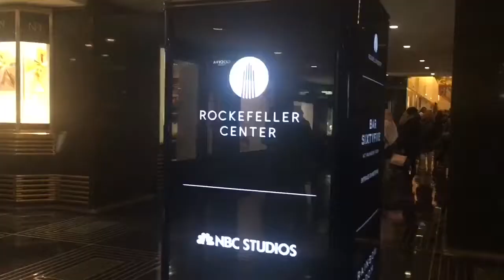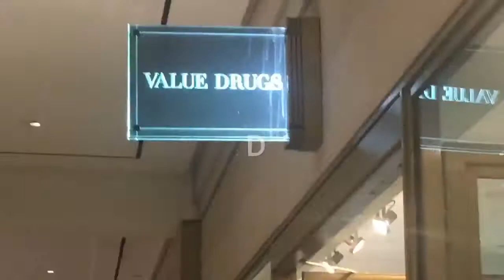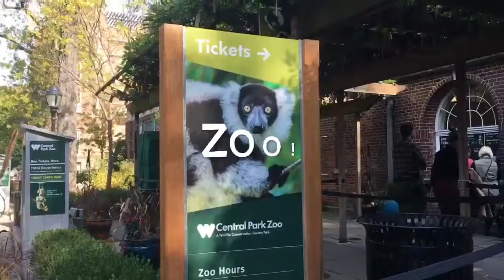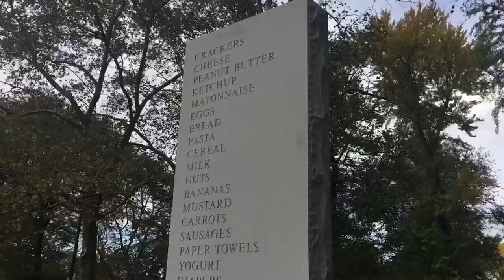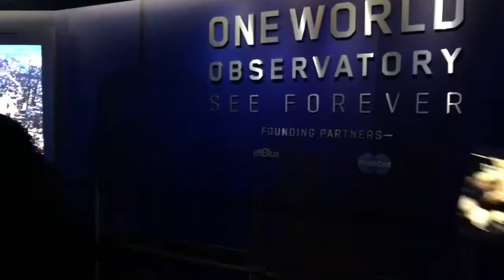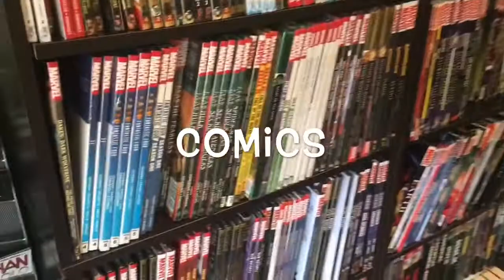5 Days in New York By My Phone. A Trip By Tatyana Gordiyenko